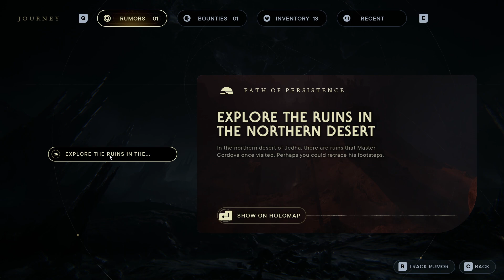Star Wars Jedi: Survivor (PC) 40 - Kip Ostar